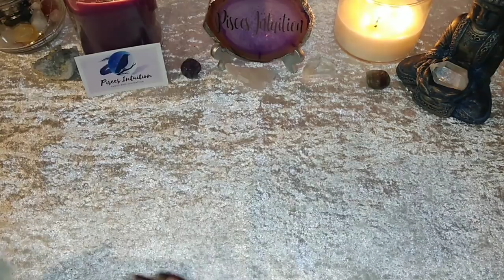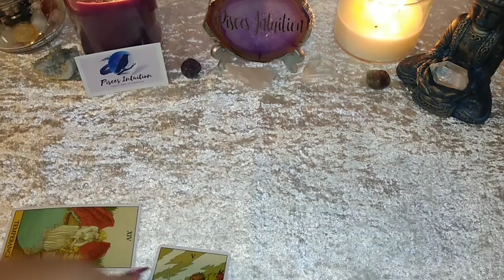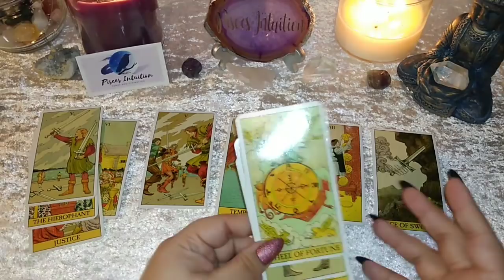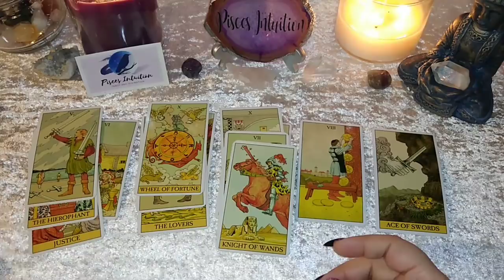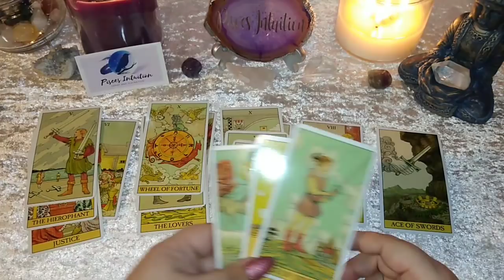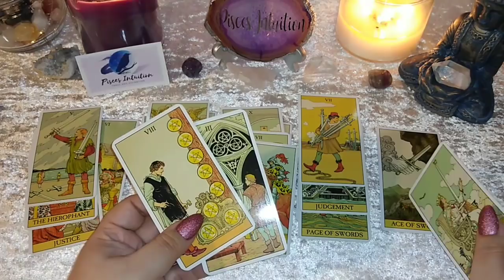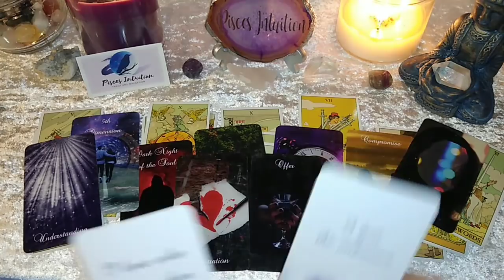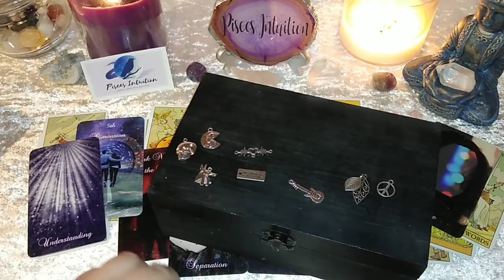♋CANCER: Someone Is Getting CAUGHT! 👀